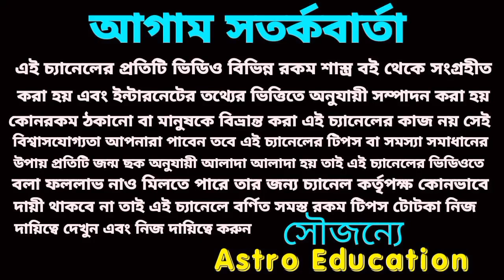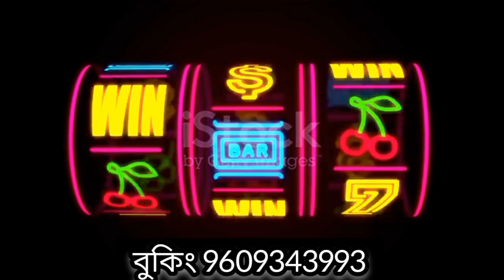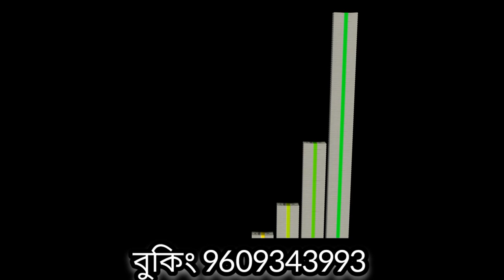28/9/23 এই পাঁচটি রাশির টাকার খেলা হবে!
28/9/23 এই পাঁচটি রাশির টাকার খেলা হবে!